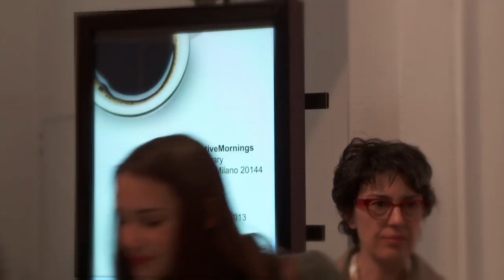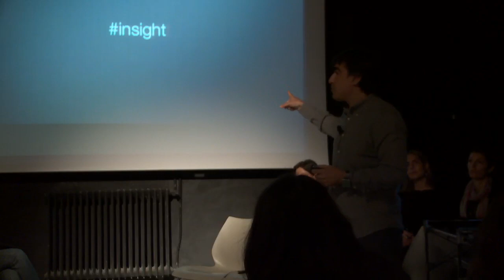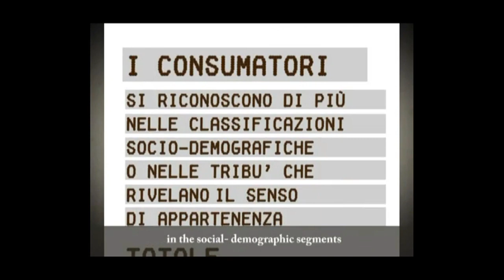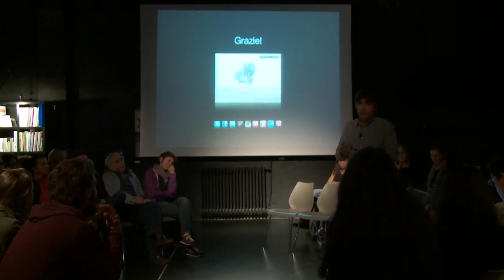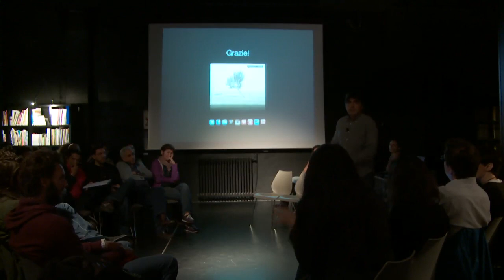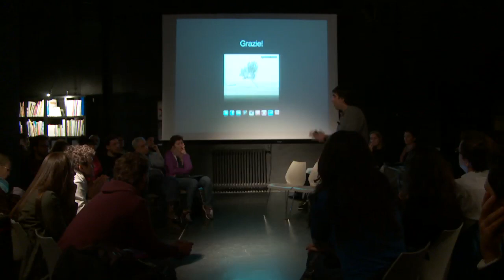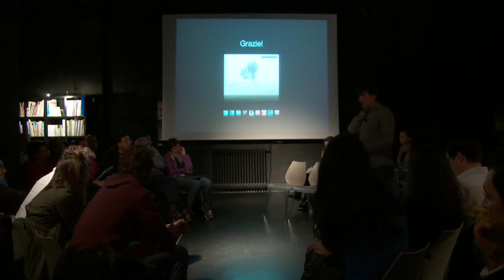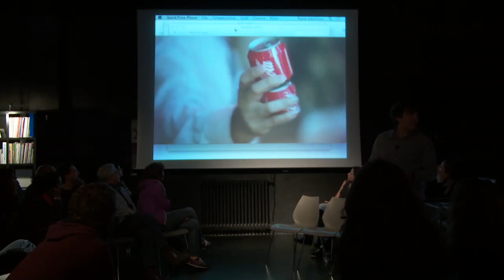Paolo Iabichino: Executive Creative Director at OgilvyOne and OgilvyAction Italy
Paolo Iabichino at CreativeMornings Milan.